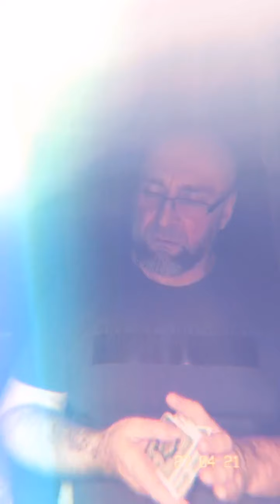О женской магии на каждый день для НЕпрактиков, деструкциях и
женскаямагия - о том, что это, собственно.
О деструкциях, ответы на другие вопросы.
Не забудьте заглянуть ко мне в сторис😉
Помним, что Магия помогает тем, кто в ней действительно нуждается.
Праздное любопытство и неуважение в Магии - наказуемы😉
Установим причины, почему тот или иной ваш обряд/ритуал не сработал.
диагностика любой Вашей жизненной ситуации, выявление её причин, наличия вредящего Вам негатива, чисткиваруны, коррекция, гармонизацияотношений, защитываруны наполнение.
По всем вопросам ПИШИТЕ, пожалуйста🙂, в Direct.